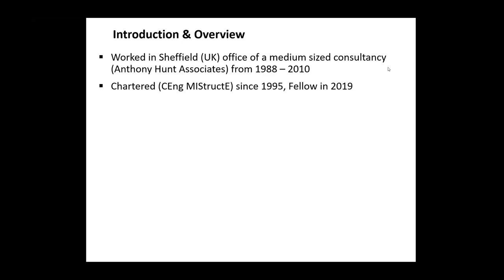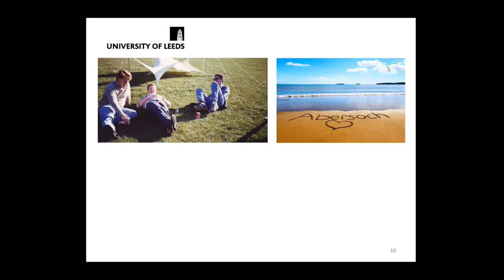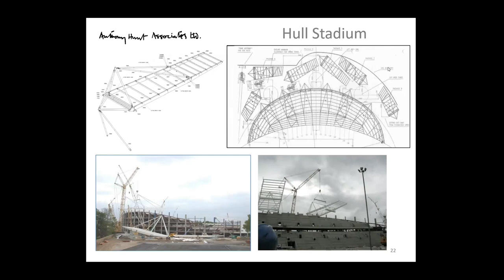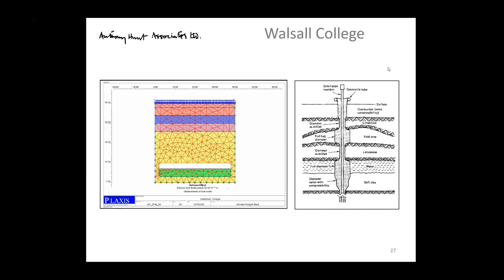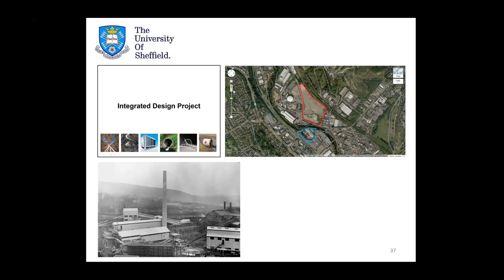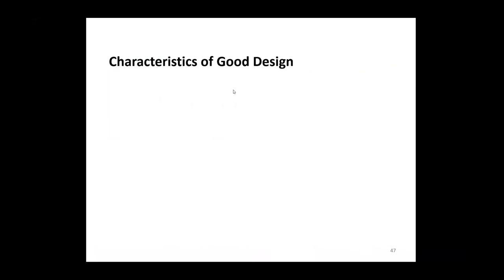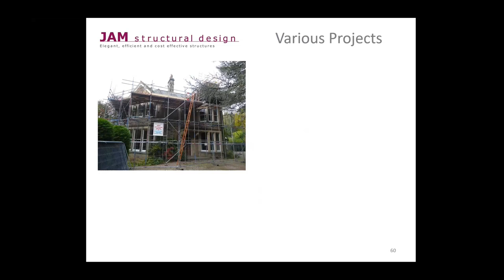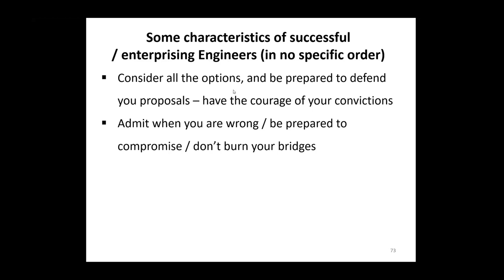Entrepreneurship and Industry Conference Jon Carr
Jon Carr, a Chartered Structural Engineer and entrepreneur with over 25 years of experience, provides insight into the world of work in the engineering industry as a whole including sectors other than his own. Furthermore, as the founder of a Structural Engineering Design Consultancy in the UK, he shares his experience and advice on entrepreneurship to inspire the next generation of forward thinkers.